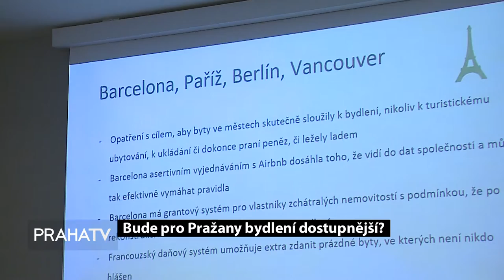Bude pro Pražany bydleni dostupnější